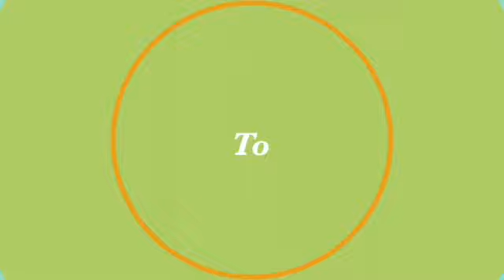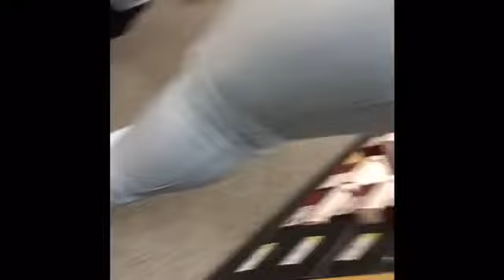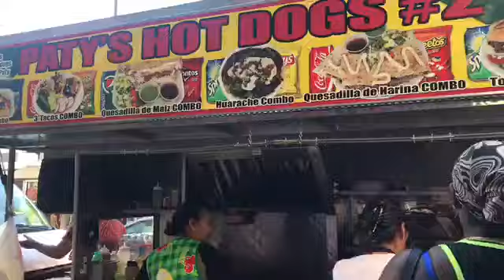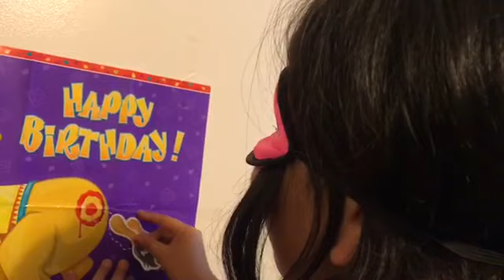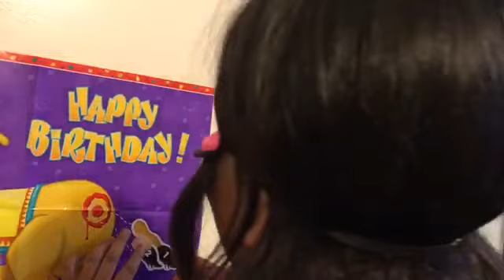She exposed me 😱🙄!!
Sayra decided to be rude and expose me 😭😩!

Songs used in video- Felices los cuatro- Maluma

Twitters juanaaa21